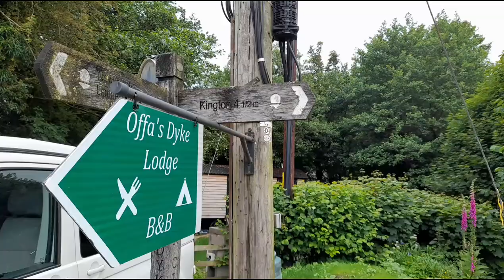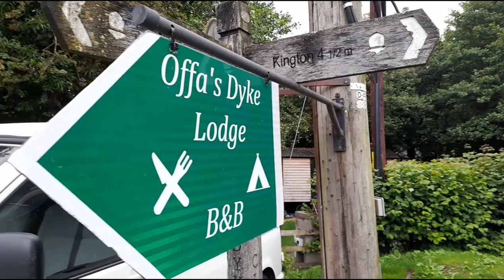Day 5 Offa's Dyke - Hay-on-Wye to Kington (walking with friends)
The Offa's Dyke Path is a 177 mile long-distance footpath broadly following the Wales–England border and celebrated it's 50th anniversary in June 2021 when I did this walk.

It is named after, and often follows, the spectacular Dyke King Offa ordered to be constructed in the 8th century, probably to divide his Kingdom of Mercia from rival kingdoms in what is now Wales.